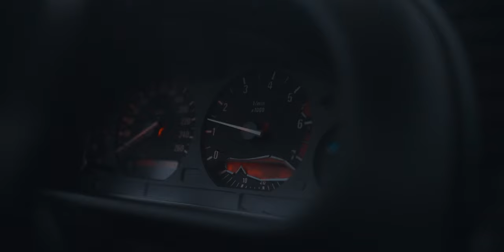Robin's Static BMW E36 318IS Coupe⎟DK Films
Robin's static BMW E36 rolling low on some proper fitment in this short car edit!